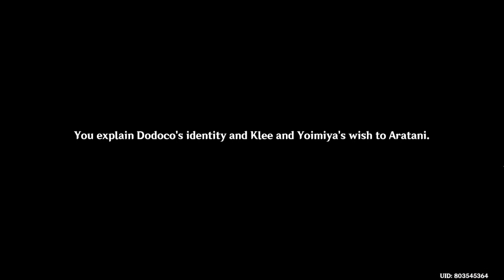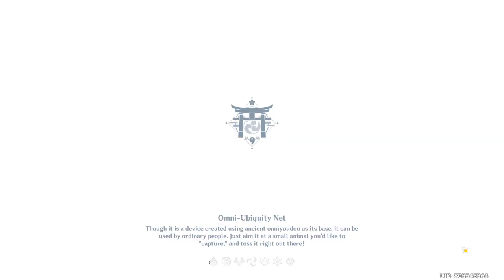The Fire Cracker of Mondstadt & Inazuma Meet | Hues of the Violet Garden 02 | Genshin Impact